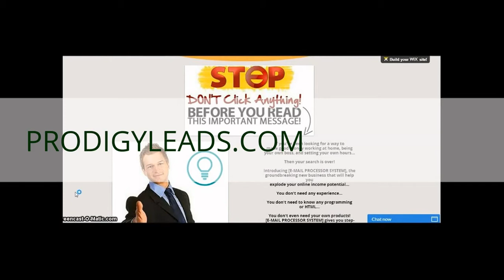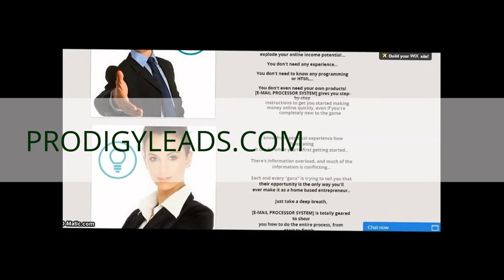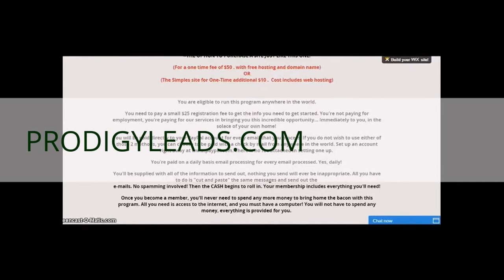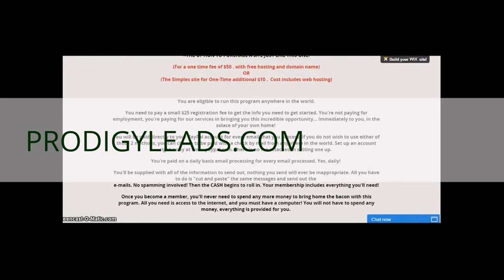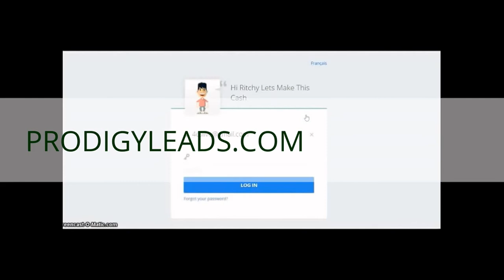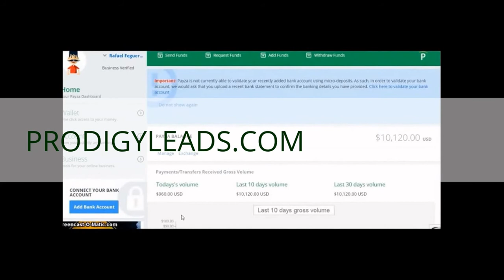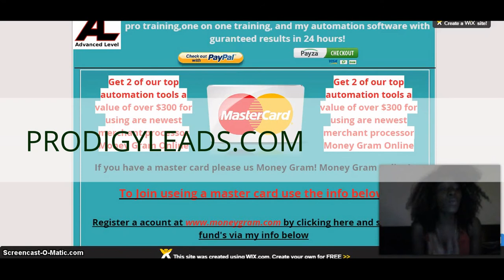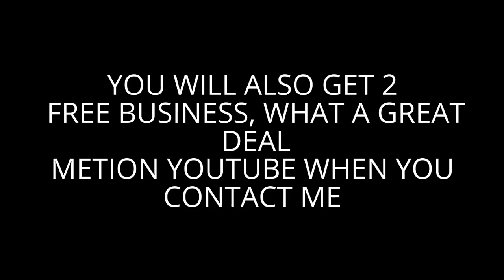Email Processing For Cash 2016 - Email Processing System 2016 , Email Processing 2017